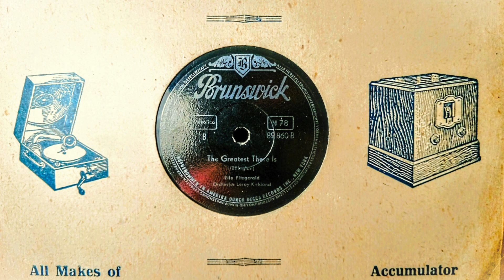Ella Fitzgerald and Leroy Kirkland Orchestra - The Greatest There Is, USA 1952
Brunswick 82 860 B
Here´s some swingin´ Ella, recorded in the early 50s - late, but great!